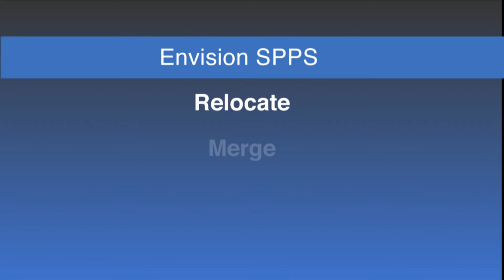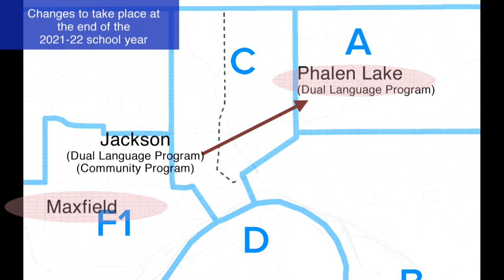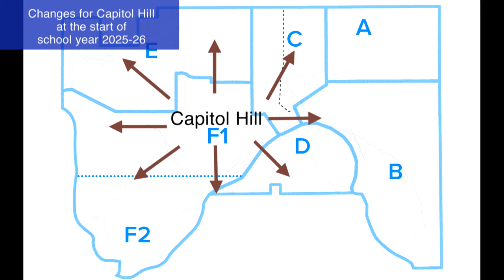Envision - Saint Paul Public Schools